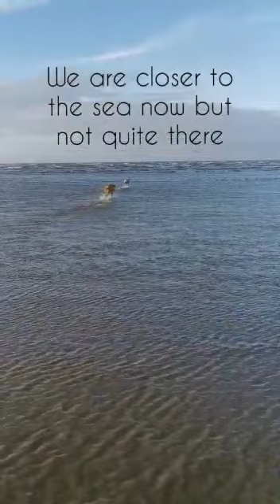On the Beach